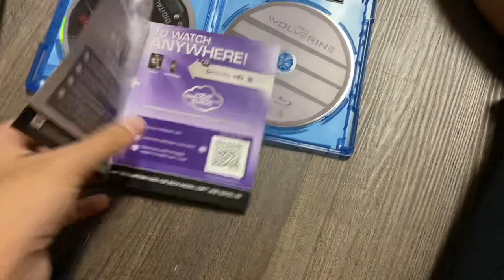My Quick Blu-ray Update For August 23rd 2023